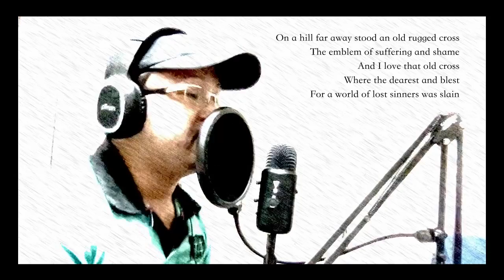The Old Rugged Cross... Full cover link in the description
Check the Full Cover 👇🏻👇🏻👇🏻